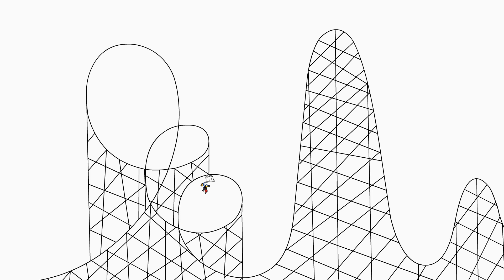Woody Woodpecker | The Pen Is flightier Than The Sword | Full Episodes